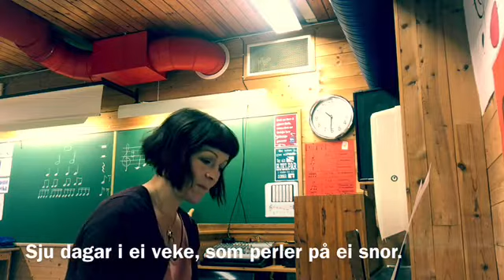Sju dagar i ei veke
Frå Portveien 2. Sett om til nynorsk av underteikna.